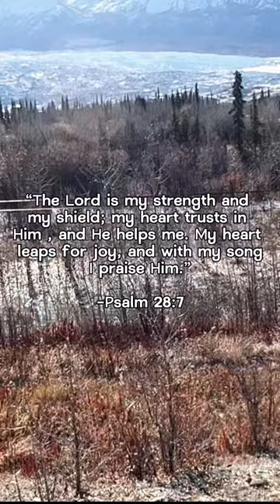The Lord IS MY Shepherd! 👈